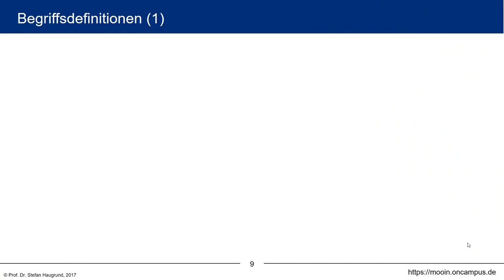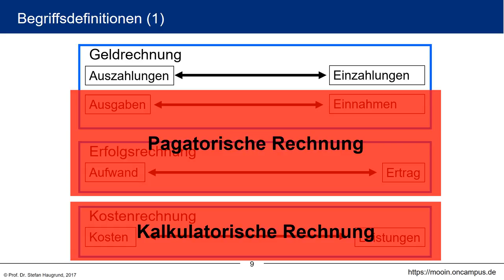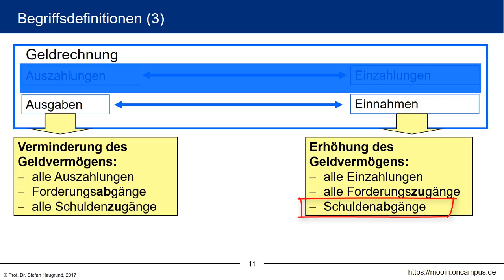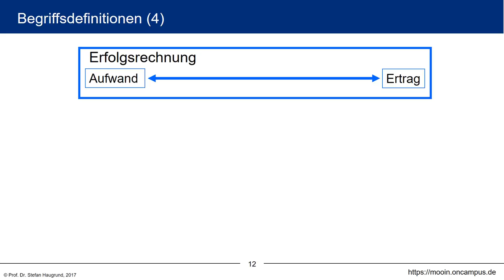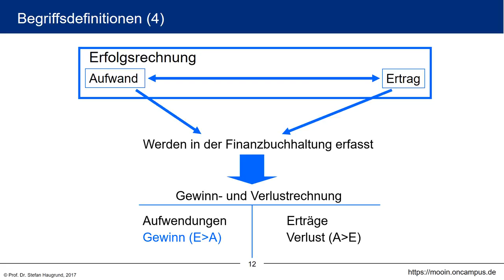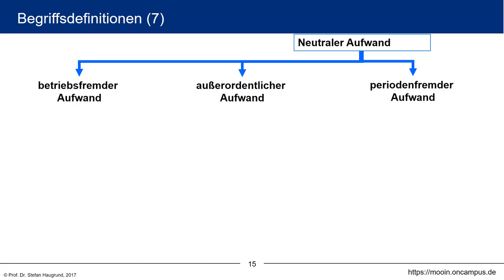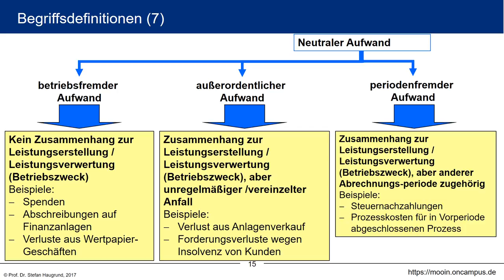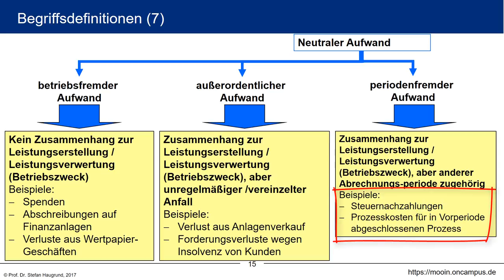Kosten- und Leistungsrechnung klrMOOC - 1.3 Der Begriff der Geldrechnung und der Begriff Aufwand